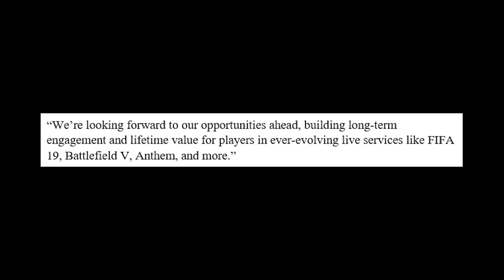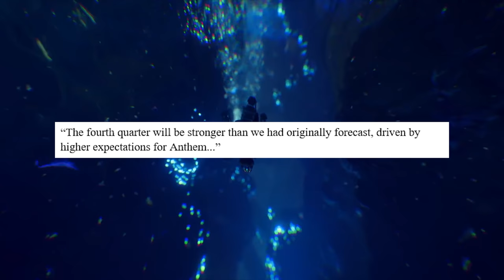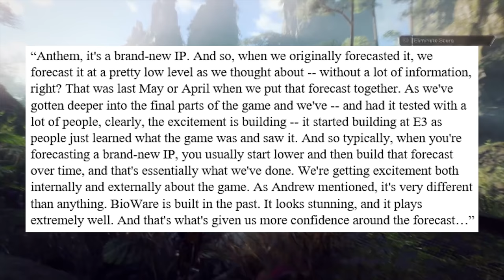EA Fiscal Report States Anthem is Doing Better than Expected!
EA has released it's quarterly reports and gives us some very good news as to how Anthem is performing!

PATRONS:
      SHAPER: JOSHUA MILLISON
      FREELANCER: NATHAN KEMP, WILLIAM OLIVER
      CYPHERS: MISFIT, GRIMSLINGER, BIOTIC

Special thanks to Mr. Gibson for the Thumbnail!